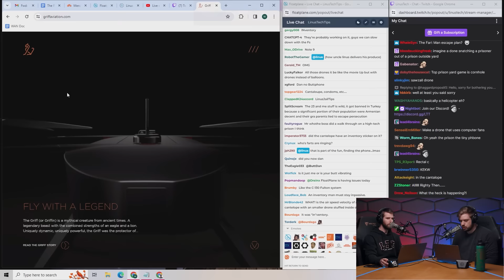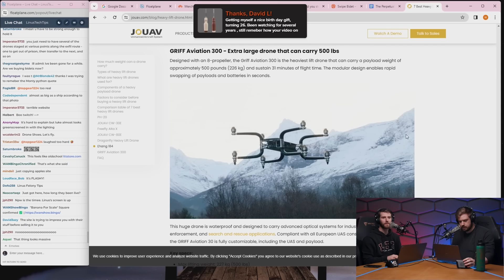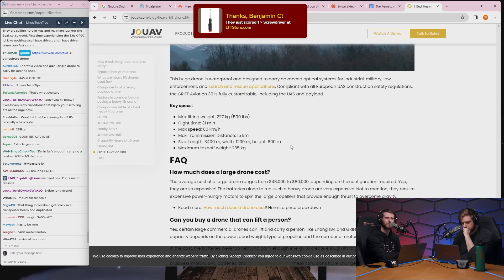Prisons Have a Big Drone Problem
Drug dealers are using more and more drones to cross the border and deliver contraband to prisons.